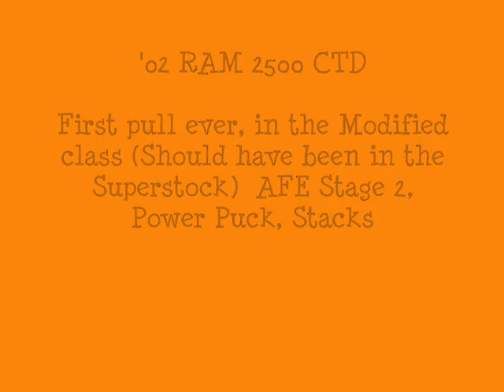Cummins Diesel Truck Pull Darwell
This was my first hook to a sled.  Did pretty good, for a mild truck.  Got last, though, 'cause the other guys were all HELLA-MODDED!  I bet they all had at least 200hp more than me.  Oh, well it was fun.  Will be back next year.